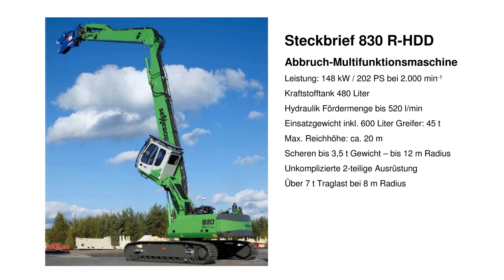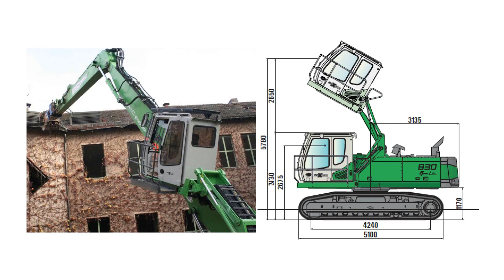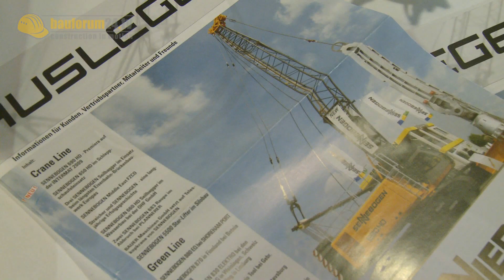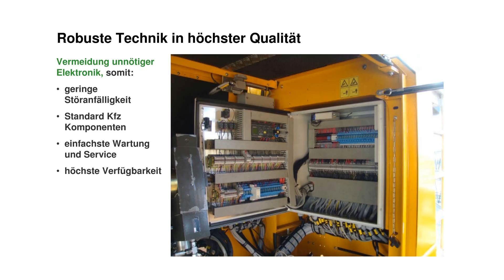Neue Abbruchkonzepte von Sennebogen - Michael Ibarth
Michael Ibarth, Marketingleiter von Sennebogen, stellte das neue Konzept, die Anwendung und die Vorteile im Bereich Abbruch vor.
Wolfgang Vogl, Vertriebsleiter von Sennebogen, über die Bedeutung von Elektronik bei Sennebogen Baumaschinen.